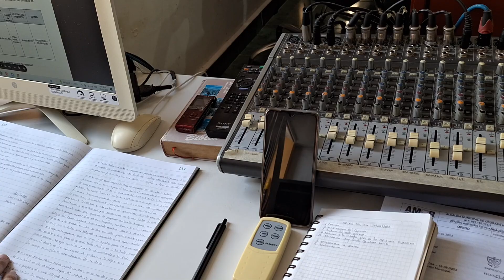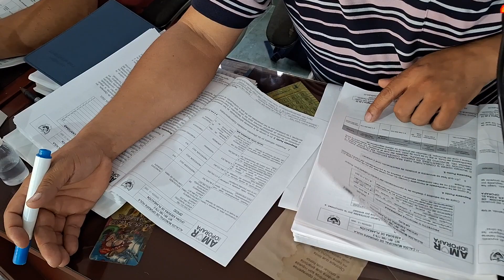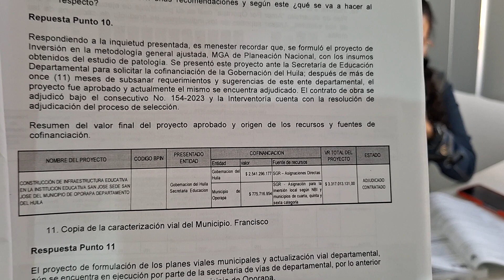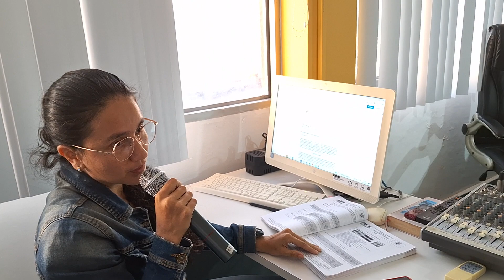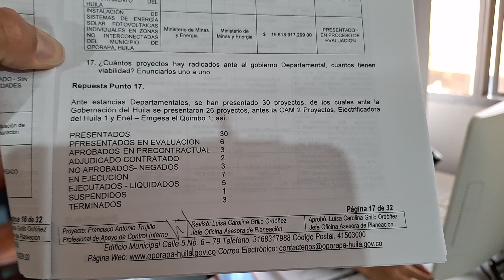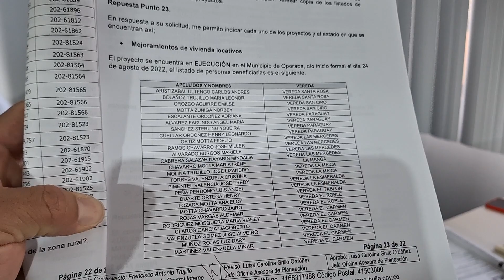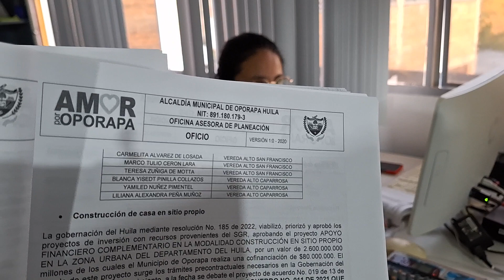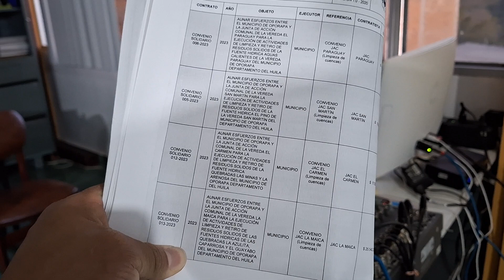Sesión 29 Agosto 2023. Funcionaria de Planeación rinde informe de estado de Proyectos municipales.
Funcionaria de Planeación municipal rinde informe de control político en la sede del Honorable Concejo municipal 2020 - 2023. El control se centra en saber el estado de avance de proyectos millonarios que fueron aprobados en el Plan de Desarrollo Municipal "Amor por Oporapa". 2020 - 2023.
También de manera MUY ESPECIAL en saber la GESTIÓN reflejada en Proyectos presentados en el Gobierno Nacional, Departamental y cuántos son todo un ÉXITO.

11:02 ¿Qué acciones ha tomado el municipio frente a la construcción del muro sobre la vía que conduce hacia el Centro Poblado "San Roque" ? (Tramo Azael Almario).
13:57 Avances del proyecto construcción en el lote llamado Hogar Jaimito.
15:24 ¿Qué proyectos van a financiar con el Sistema General de Regalías?